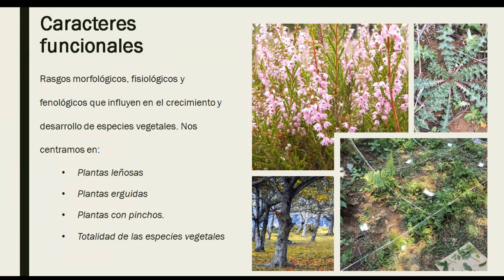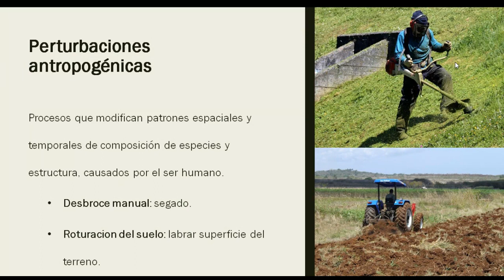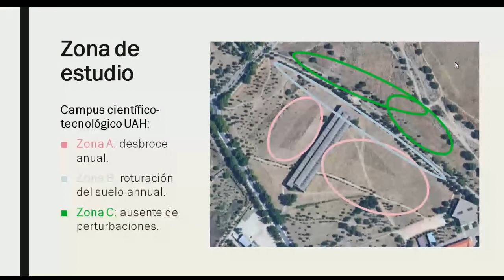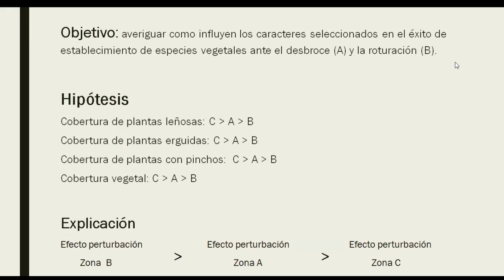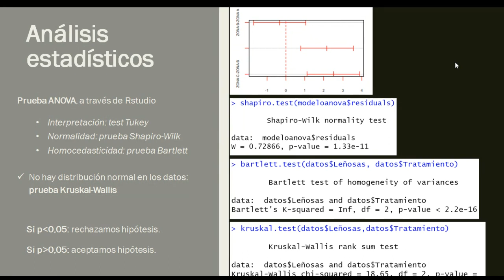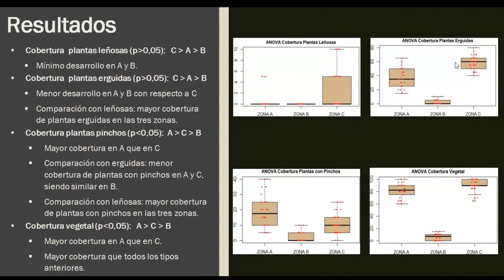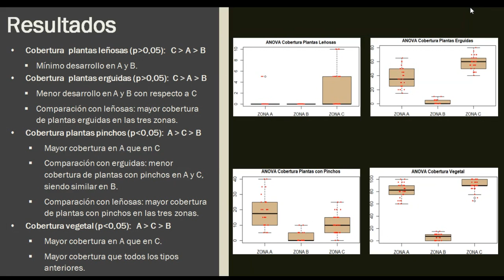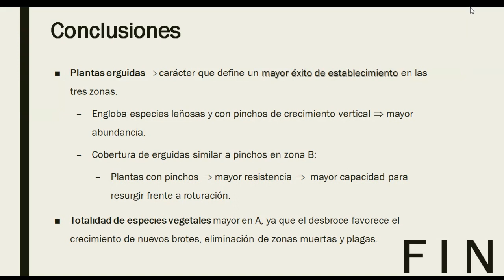Curso 19-20-Ecología: Presentación Seminario 4 Grupo 3-5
Presentación de las alumnas Carolina Amaya y Cristina Pérez de su trabajo científico de Ecología para el seminario 4.